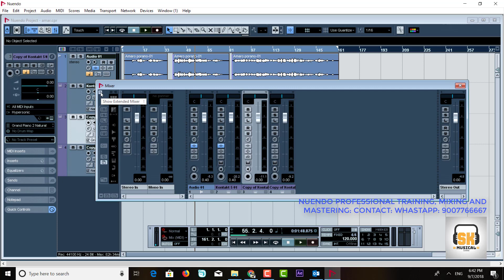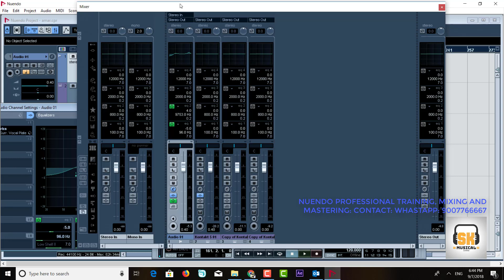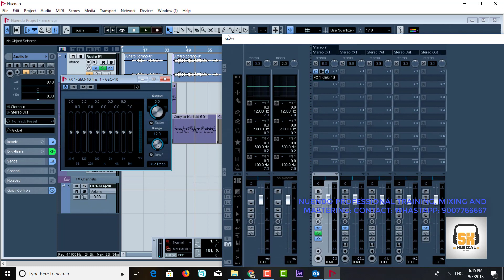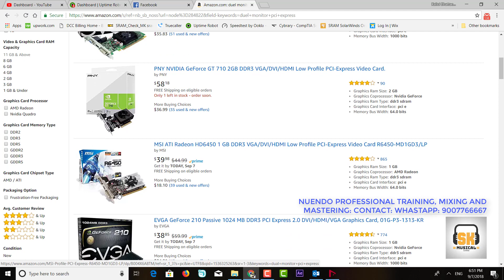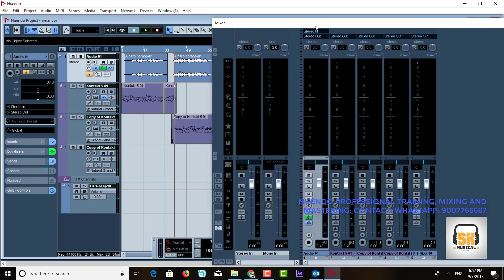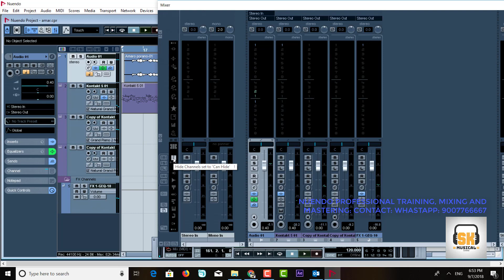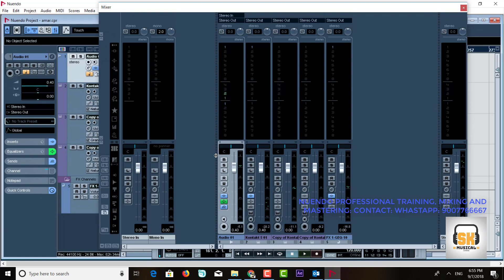HOW TO USE MIXER FUNCTION IN NUENDO | NUENDO ADVANCE TUTORIAL IN HINDI MIXER PART 2